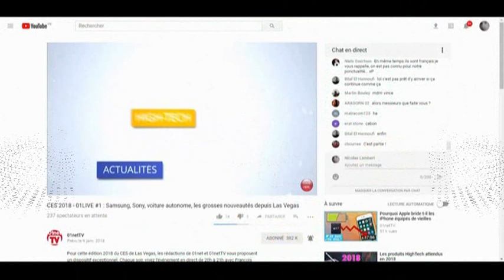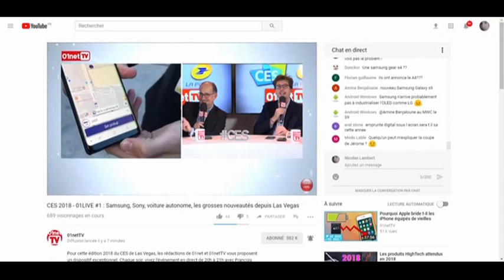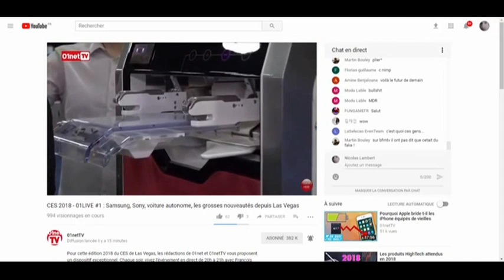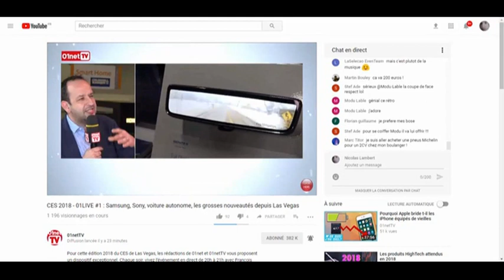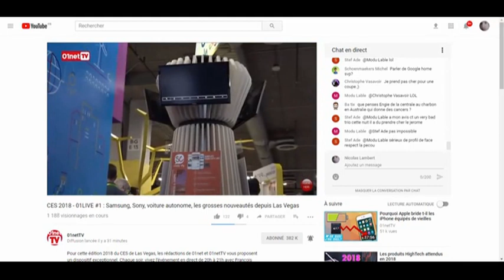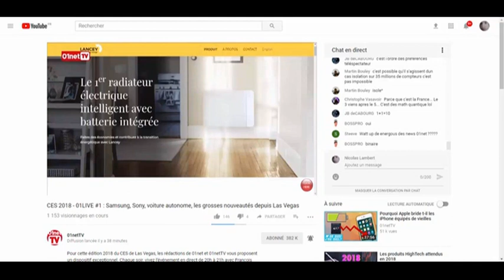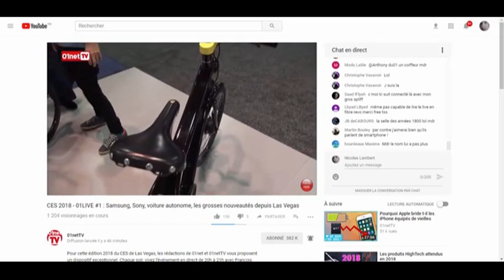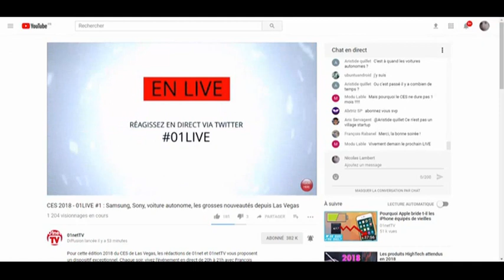CES 2018 01LIVE 01 Samsung Sony voiture autonome les grosses nouveautés depuis Las Vegas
Pour cette édition 2018 du CES de Las Vegas, les rédactions de 01net et 01netTV vous proposent un dispositif exceptionnel. Chaque soir, vivez l’événement en direct de 20h à 21h avec François Sorel et Jérôme Colombain. Ils accueillent les personnalités qui font parler et débriefent des innovations les plus marquantes.

Pour ce premier 01LIVE en direct de Las Vegas ce soir, nous aurons le plaisir de recevoir :
- Philippe Mihelic pour "le Vélo" connecté
- Stéphane Quéré, Directeur de l'innovation chez Engie pour parler "smartcities"
- La startup Virtuoz
- Raphaël Meyer pour le chauffage Lancey

A bientôt
               Nicolas